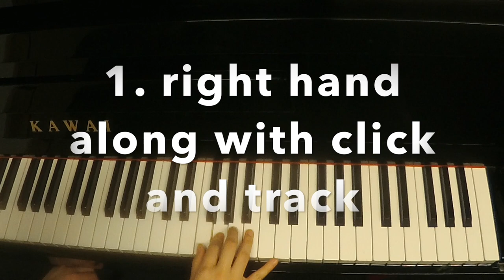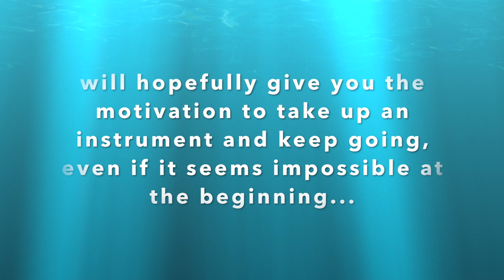The Reality of Learning Musical Instruments (It's not easy)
Hey, I am back after 4 months since my last upload... with another video about music!

I wanted to show what the reality is for people learning musical instruments... sometimes beginners think just because they seem to constantly struggle with producing a coherent sound on an instrument, it means they have no talent for it - when the reality is ALL beginners will need to go through a lot of practise where mistakes are constantly made in order to progress and make less mistakes over time.

Very rarely will music channels show the background scenes of what it takes to produce something musical. Mistakes happen, and it's part of learning. And yes, it can be frustrating at times. But then when you get it right, it's even more satisfying than it is frustrating.

'Jokonia's Existence' by Pera (2017)

Special thanks to Loby (check out her channel ) for encouraging me to make YouTube videos.

Also a big thank you to George Krethlow-Shaw (check out his channel ) for lending me the ZOOM Q2n? camera which is a musician's best friend for sound quality.

I am a member of Raz, an Essex-based multi-genre mainly instrumental band. Check us out at: